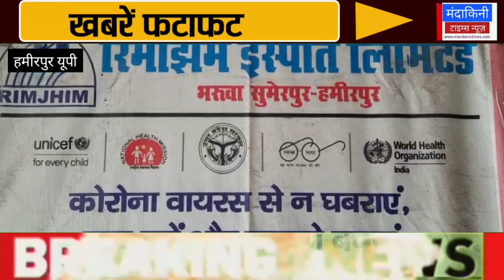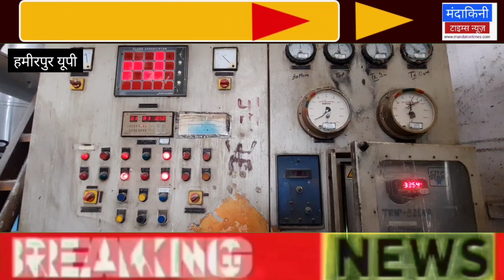रिमझिम इस्पात ने एक रुपये में मुहैया कराया आक्सीजन सिलेंडर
*LOCATION- सुमेरपुर, हमीरपुर*

*Reporter– दीपक सोनी*

एंकर- हमीरपुर की रिमझिम इस्पात फैक्ट्री ने महज 1 रुपये में ऑक्सीजन उपलब्ध करवा रहा है।

वीओ- कोरोना की दूसरी लहर आदमी पर कहर बनकर टूट रहा है। पूरे देश से आ रही तस्वीरें ये बता रही हैं कि कोरोना मौत का दूसरा नाम बनता जा रहा है। सभी जगह मौत का आंकड़ा बढ़ता जा रहा है। , तो ऑक्सीजन की किल्लत लोगों की परेशानी का सबब बन गयी है। ऐसे में हमीरपुर के सुमेरपुर में स्थित रिमझिम इस्पात फैक्टी ने आम लोगों की परेशानी को देखते हुए अपने ऑक्सीजन प्लांट से महज एक रुपये में ऑक्सीजन सिलेंडर रिफिल करने का बीड़ा उठाया है।
हमीरपुर के ऑक्सीजन प्लांट से सभी सरकारी, गैर सरकारी अस्पतालों को महज 1 रुपये में ऑक्सीजन रिफिल करने का एलान किया। जिसके बाद प्लांट में लगातार ऑक्सीजन रिफलिंग के लिए गाड़ियां पहुंच रही हैं।

फैक्ट्री प्रबंधन सरकारी अस्पतालों के साथ में प्राइवेट अस्पतालों को भी एक रुपये में ऑक्सीजन रिफिल करेगा। वहीं अगर किसी व्यक्ति को अपने मरीज के लिए ऑक्सीजन की जरूरत है तो उसे भी फैक्ट्री की तरफ से ऑक्सीजन उपलब्ध करवाई जाएगी। बस ऐसे व्यक्तियों को अपने मरीज का डिटेल और डॉक्टरों के द्वारा मरीज को ऑक्सीजन की जरूरत का कोई प्रमाण देना होगा।
 रिमझिम इस्पात फैक्ट्री के प्रबंधन का ये फैसला लोगों में चर्चा का विषय बना हुआ है।